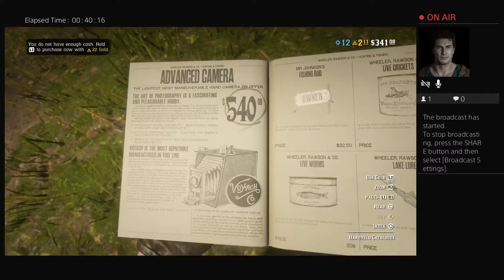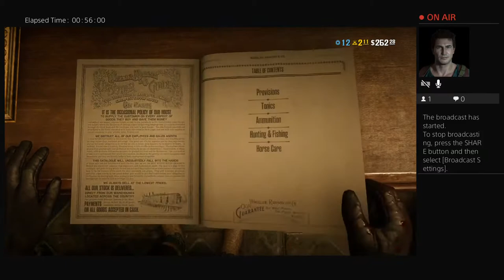Red Dead Redemption 2 Livestream - Lemoyne (Part 1)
The vast expanse of Red Dead Redemption 2 holds many secrets. One of the secrets we want to share are some of the amazing hunting grounds available. On this episode, we head to the swamps for hunts on alligators, snapping turtles and herons, cranes and pelicans. This, along with treasures for Madam Nazar is one of the easiest and quickest ways to make money as a new player, due to most of the animals being unwilling to move and the area being flat enough to see for a distance, and being in close proximity to a butcher.